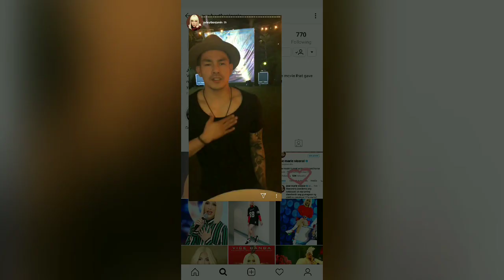Vice Ganda pinakilig ni Ion Perez ,during Its Showtime Creative Summit, ang Sweet ng Dalawa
during Social night of all Hosts and production team, and Staff of abs cbn noontime Show Its Showtime, vice ganda took a vedio on instagram stories were Ion perez showed his oppa sign to meme, and show his dance moves makes vice ganda kilig, all night

ctto ViceGanda Instagram stories

Salamat